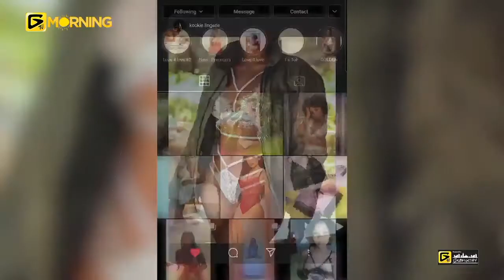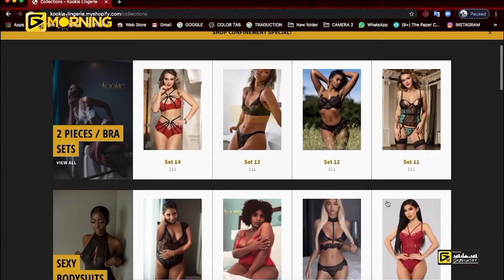E2 INT Kookie Lingerie